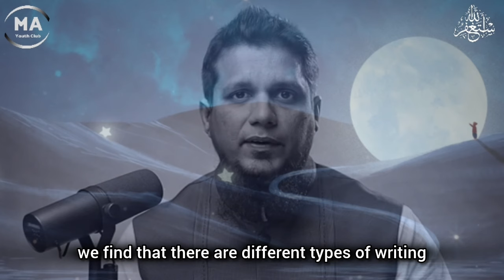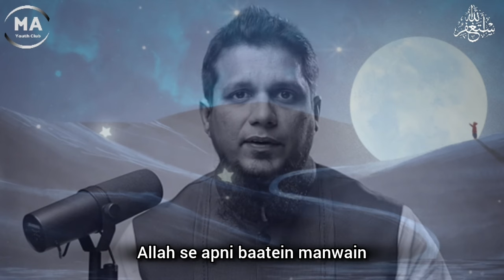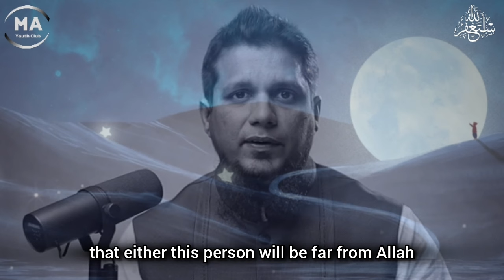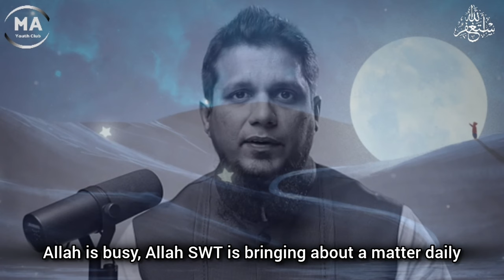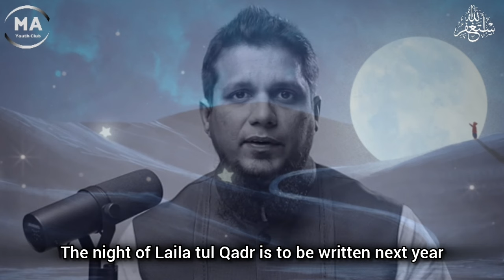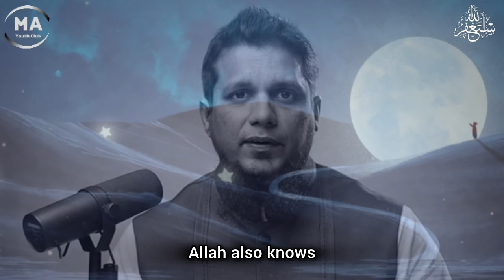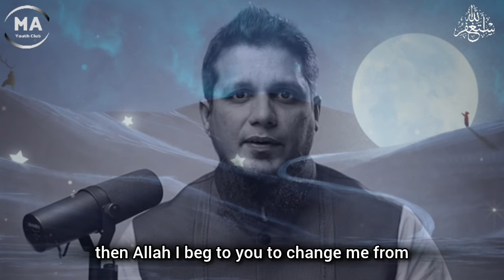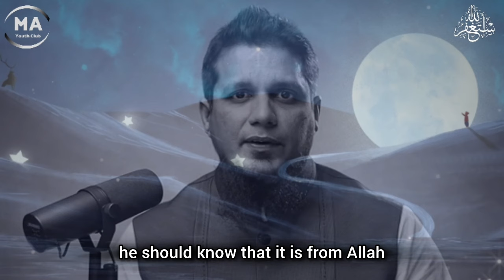Allah knows all, your better days are coming soon | Life Changing Reminder | Muhammad Ali Youth Club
Topic : Allah knows all your better days are coming soon
Speaker : Muhammad Ali
Credit : Muhammad Ali ( Youth Club Official )

Find More Videos Of Muhammad Ali Use These Tag..